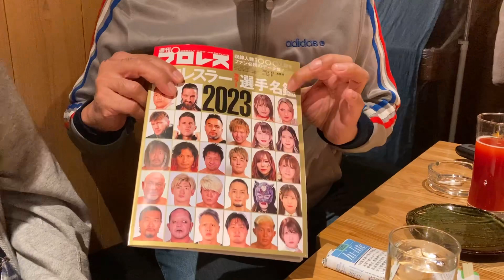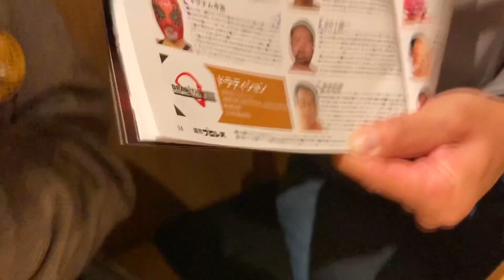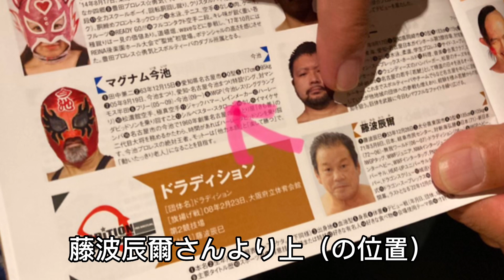今池プロレス絶対王者が週刊プロレス選手名鑑に！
●きも善